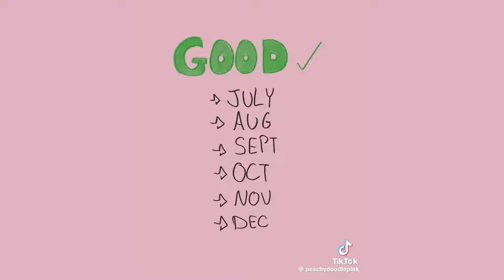We Tried TikTok's Viral Fairy Art Challenge ✨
. Today on drawbli, We Tried TikTok's Viral Fairy Art Challenge! How did we do? Who won? Let us know below in the comments!

🎨 Check out these great playlists to see our newest Drawbli Episodes!